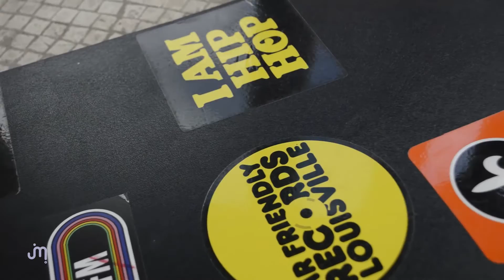THE ILLEST STRATOR Episode 1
Illustrator/designer/ Artist, Kevlen Goodner talks about his early childhood influences, his creative process, HIP-HOP and what makes being a creative so much fun.